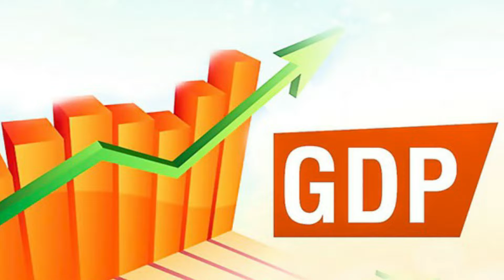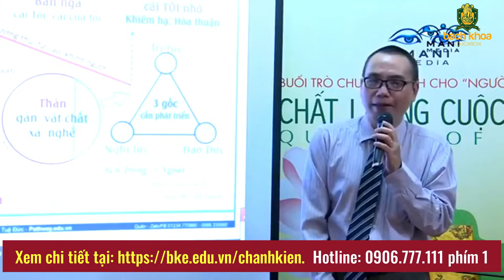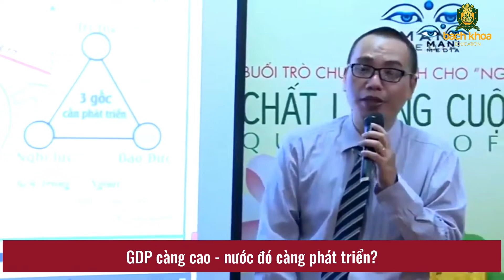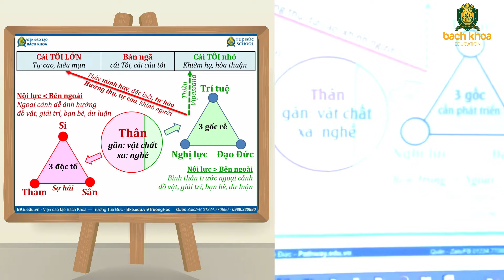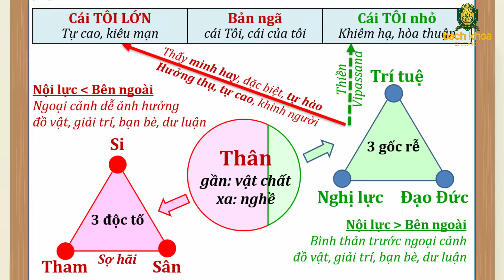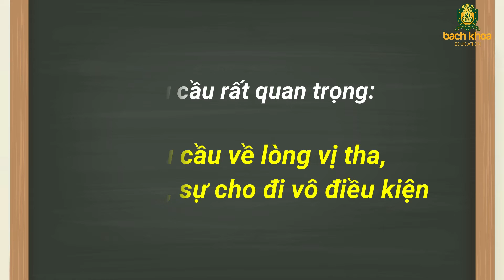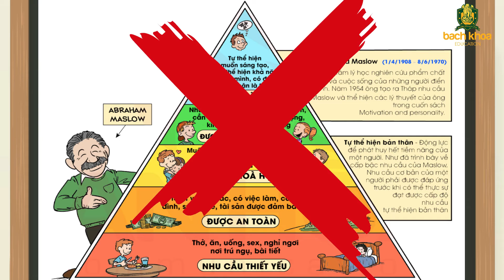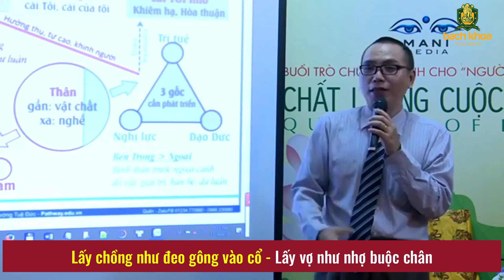✅ Những nhầm lẫn về GDP bạn cần phải biết | Trần Việt Quân